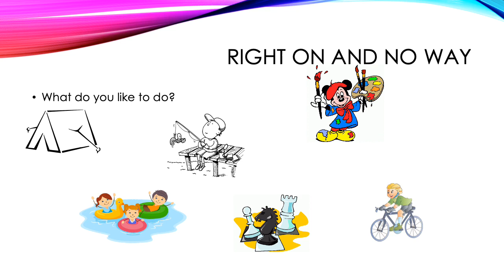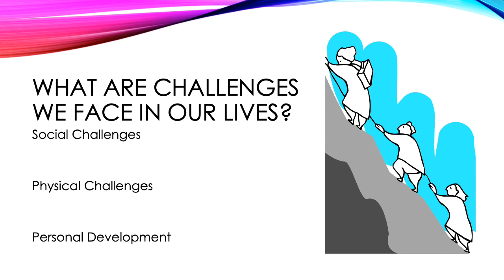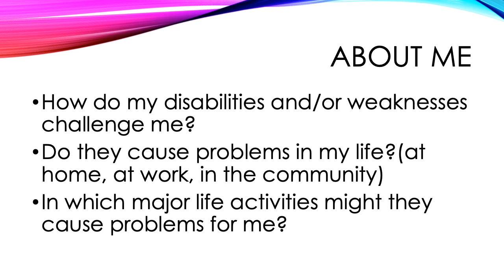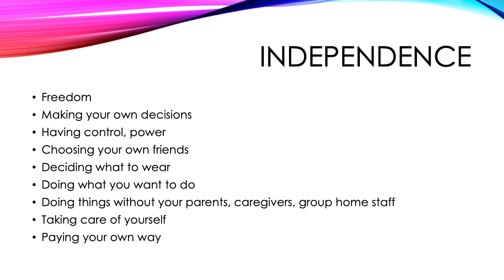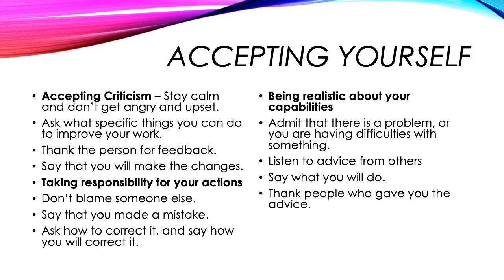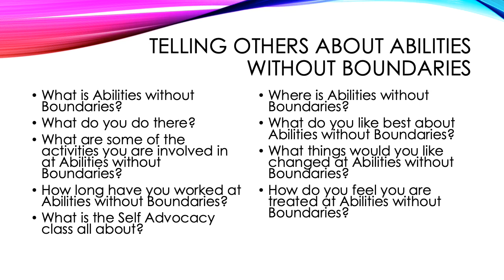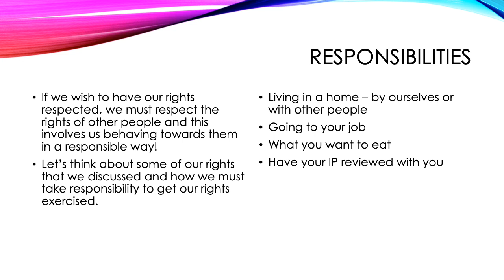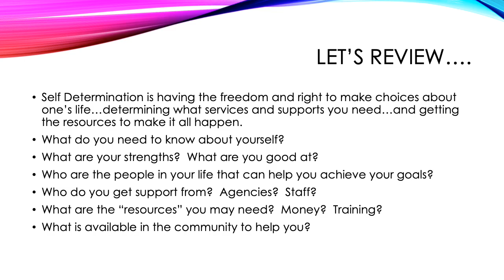Self Determination AWB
Abilities Without Boundaries Self-Advocacy presentation. Use your video controls (play/pause) to step through the slides at your own speed.